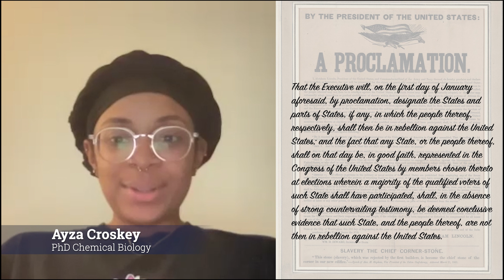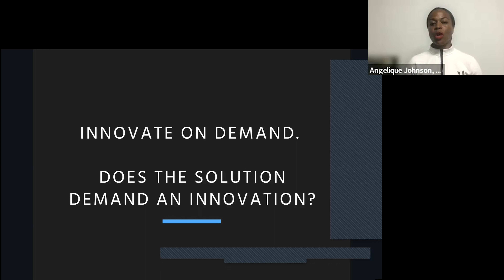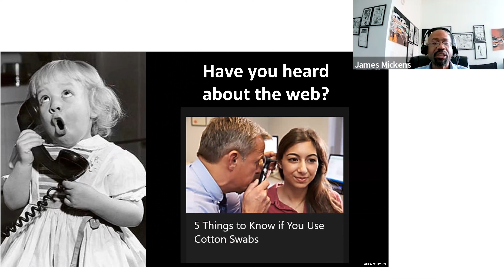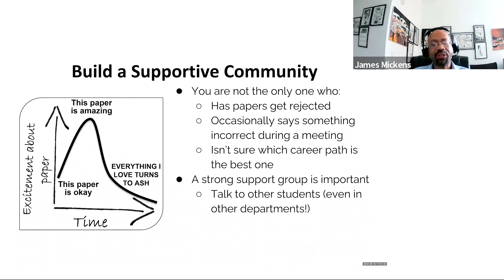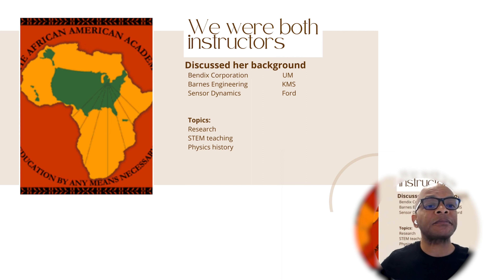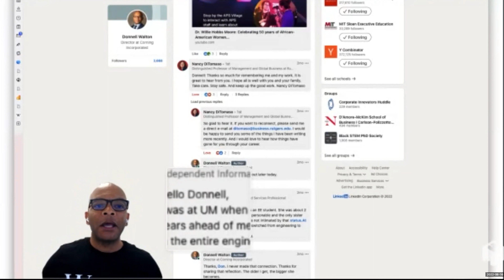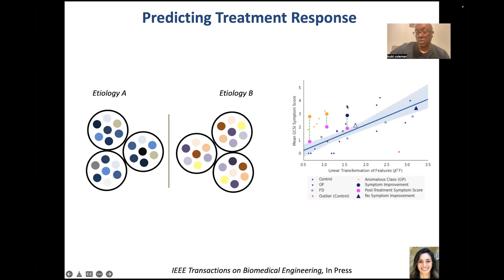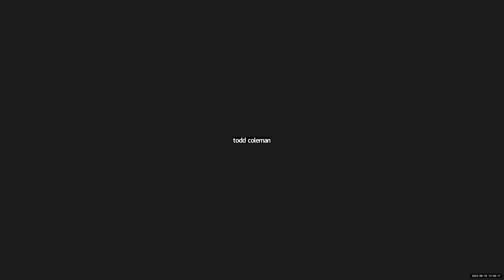EECS Juneteenth Celebration 2022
The Electrical Engineering and Computer Science Department, in conjunction with the Graduate Society of Black Engineers and Scientists (GSBES), hosted our third annual Juneteenth Celebration on June 16, 2022, as a part of the University of Michigan Juneteenth Symposium.

The program was moderated by Herbert Winful, the University Diversity and Social Transformation Professor, the Joseph E. and Anne P. Rowe Professor of Electrical Engineering, Arthur F. Thurnau Professor of Electrical Engineering and Computer Science, and a Professor of Physics at the University of Michigan.

Program:
00:00:00 Intro
00:02:47 Welcome address by Michigan Lieutenant Governor and EECS alum Garlin Gilchrist II (CE/CS 2005)
00:04:53 "Lift Every Voice and Sing," the Black National Anthem, performed David Tarver, Terrance McQueen, and Kayla Hill Oderah, with Herb Winful providing the piano accompaniment
00:10:00 History of Juneteenth read by Amber Abram and Brittany Hicks
00:12:09 Abridged Emancipation Proclamation read by Emma Dodoo, Ayza Croskey, Herb Winful, and Onyinye Nwankwo
00:15:17 Alumni Panel Intro
00:18:04 Dr. Angelique Johnson (MSE PhD EE 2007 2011), founder of MEMStim, which uses microfabrication to drastically reduce the cost of one of the most expensive parts of cochlear implants. Features NBC News video
00:38:05 James Mickens (PhD CSE 2008), Gordon McKay Professor of Computer Science at the John A. Paulson School of Engineering and Applied Sciences at Harvard University
01:06:26 Dr. Donnell Walton (PhD Applied Physics), Director of the Corning Technology Center-Silicon Valley, presents on Dr. Willie Hobbs Moore, who was the first Black woman at U-M to earn a BS and MS in Electrical Engineering (‘58 and ‘61), and the first Black woman in the country to earn a PhD in physics in 1972 (which she also earned from U-M)
01:30:15 Dr. Todd Coleman, Associate Professor in the Department of Bioengineering, and Electrical Engineering at Stanford University
01:43:46 Alumni panel Q&A
01:53:55 Message from the EECS chairs
01:56:41 Message from GSBES